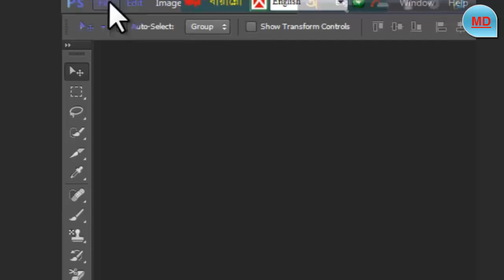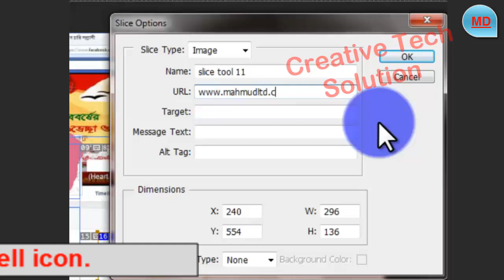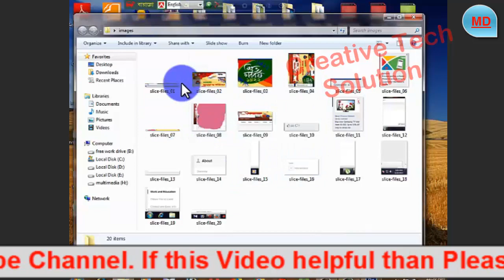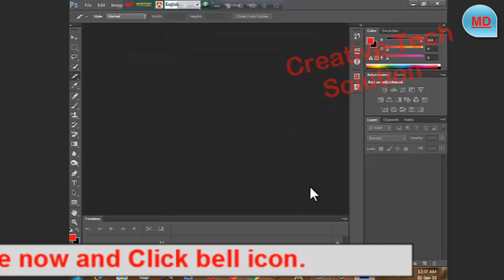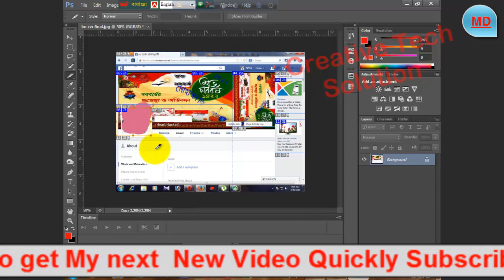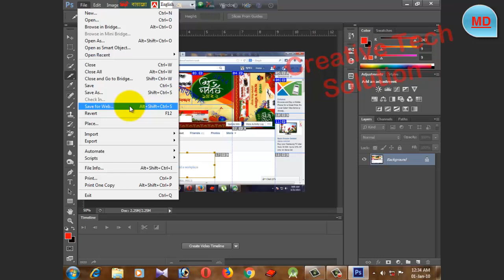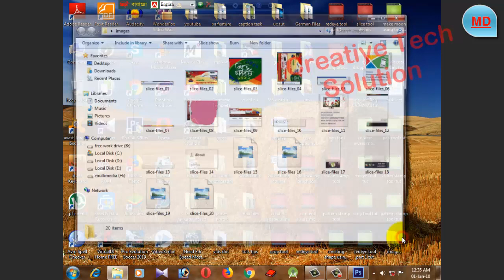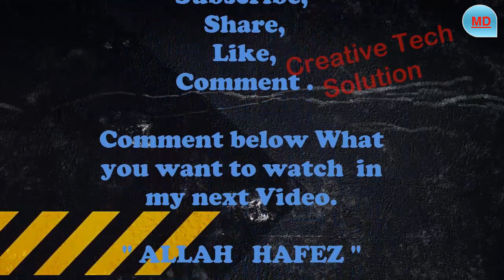Adobe Photoshop : How To Use Slice Tool in Photoshop | Adobe Photoshop Tutorial | Part 18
Hello viewers,
Thanks.

photoshop_for_beginners # photoshop_tutorial

Adobe Photoshop CS6 Tutorial : How To Open And Save Files In Photoshop For Beginners - Part 03

 image retouching
 lab photo retouching
online free photo retouching
 tutorial professional photo editing services
 photo retouching
retouch photoshop
 plugin photoshop tutorials
 fast skin retouching skin
texture retouching , skin retouching photoshop
portrait retouching beauty retouching
 photoshop tutorials
how to use adobe photoshop 7.0 for editing photos photoshop free
photoshop tutorialsyoutube
photoshop tutorials | photo effects photoshop tutorials pdf
 photoshop tutorials 2020
photoshop tutorials step by step adobe photoshop

how to edit face in photoshop
adobe photoshop skin smoothing

Smooth And Soften Skin In Photoshop
How to Perfectly Smooth Skin in Photoshop
adobe photoshop face editing
adobe photoshop face editing tutorials
how to retouch faces in photoshop
retouching images
retouching practice images
photoshop portrait retouching,photo editing

splatter
effect
photoshop
tutorial
photoshop tutorial
portrait editing
photo effect splatter effect
splash effect photoshop cc,

editing tutorial Splatter Effect Photoshop Tutorial

photoshop tutorial
adobe photoshop
photoshop cc